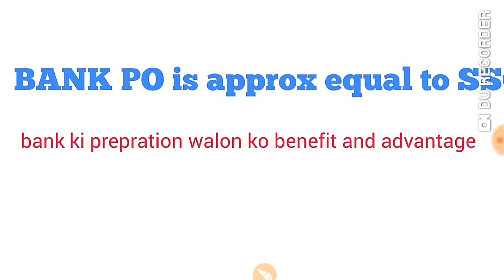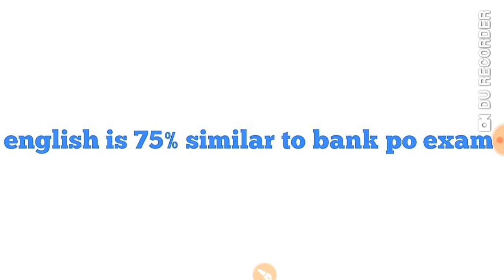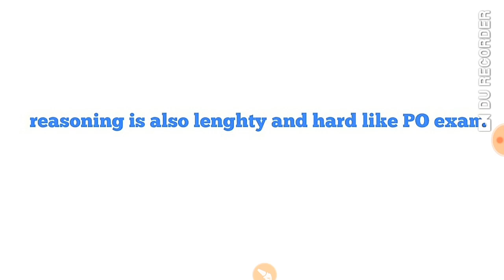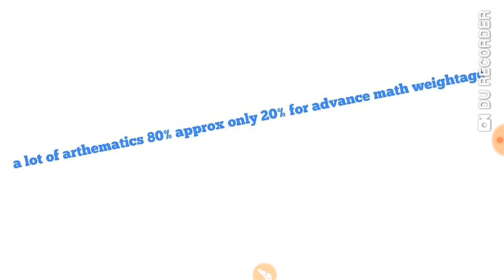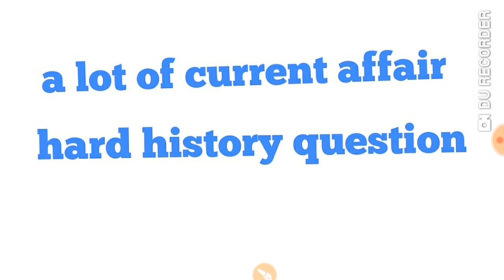SSC change pattern ..TCS exam